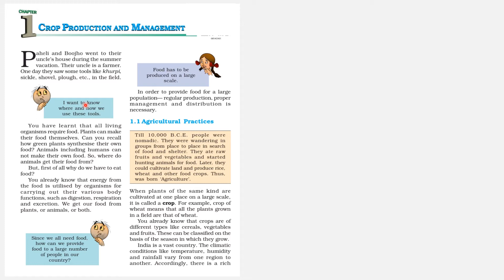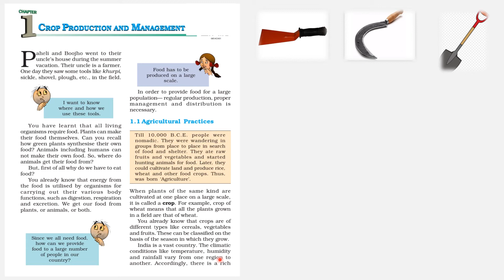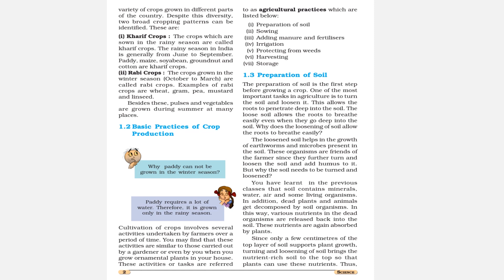Crop Production And Management | CLASS 8 SCIENCE CHAPTER -01 | RABI AND KHARIF CROPS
hello learners ,
welcome to Sakshi’s vidya sadhna.
What is the first chapter of science class 8?

Sakshi's vidya sadhna